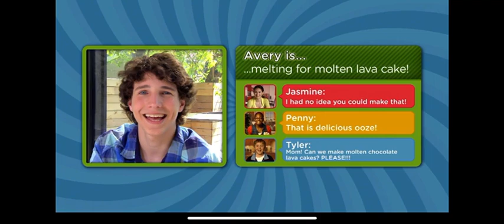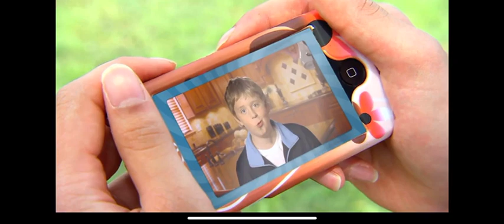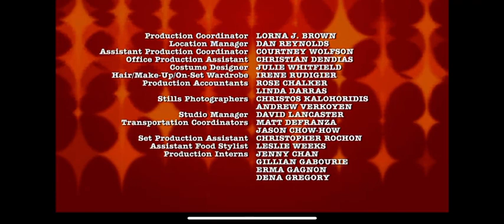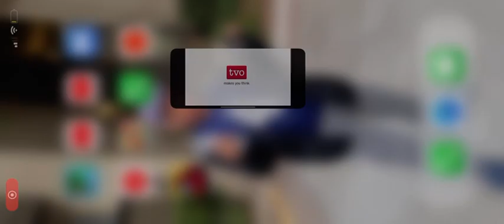Taste Buds Season 2 Episode 4: Foods That Ooze (2009)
It's an OOZElympic event as Avery makes an oozy molten lava cake and Lily visits a bee farm for honey. Back in the kitchen, the Taste Buds face off with whose stuffed pizza will ooze the most. Pastry Chef Dufflet Rosenberg of Dufflet Pastries appears.